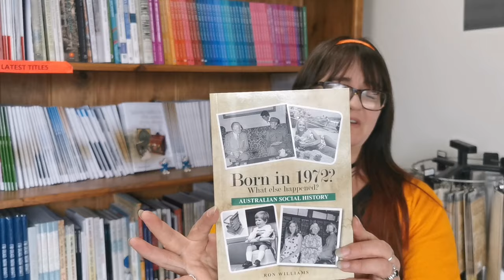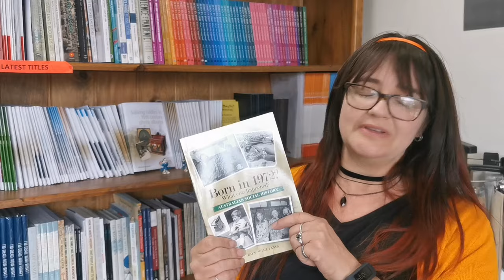Born in 1972? What else happened?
What made news in Australia back in 1972? Most people aren't likely to remember.

Ron Williams has created a series of books called "Born in ." to record the events that made news in Australia year-by-year from 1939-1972. Each volume in the series describes the happenings that affected people, real people, and is designed to make you remember and wonder at things you'd forgotten or didn't know about.

So what did make news in 1972? There's too much to tell you, but it was 'time' for a change in Federal Government, 'Number 96' won the TV credits, women got equal pay for equal work, and call-up of Nashos ended. Israelis were killed at the Munich Olympic Games. Plane hijackers were now being shot overseas, and car seat belts were an issue at home, there was the story of 130 boys from a private school in Queensland that got sent home because they had 'long hair', and told not to come back until they had the required 'short back and sides' cut. Herman the 7 foot crocodile who escaped from a travelling show, and made his way to a nearby river, plus 100s of more tid-bits that you'll discover as you read through.

A truly fascinating read, this book (and the rest in the series) are so unique, and are a perfect present idea.